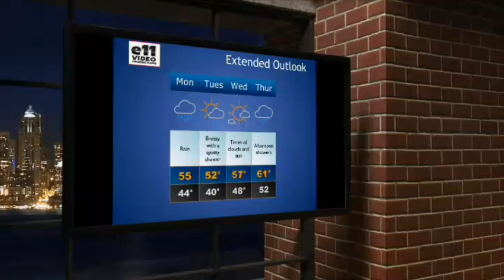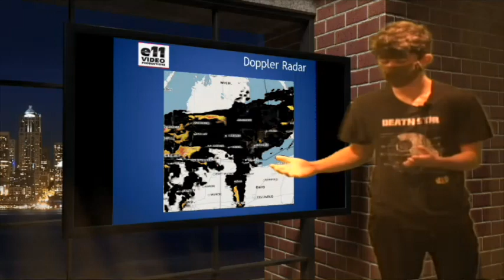Bedford High School Daily Announcements October 25 , 2021